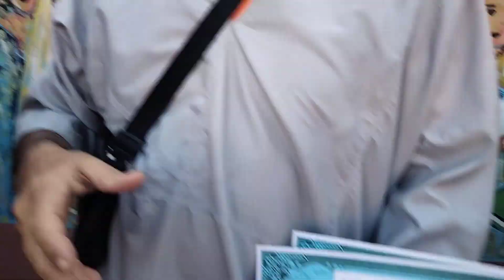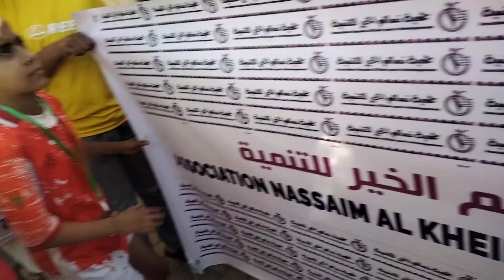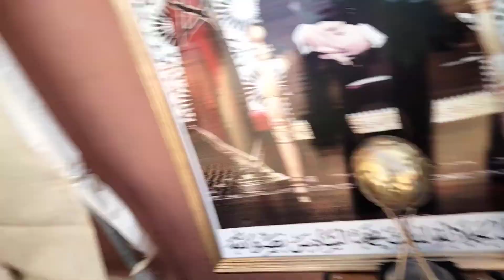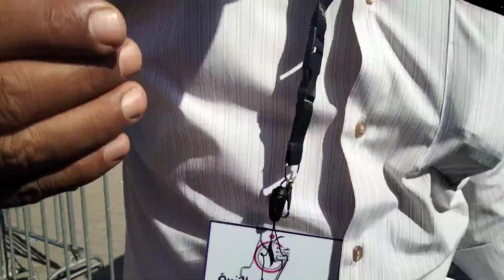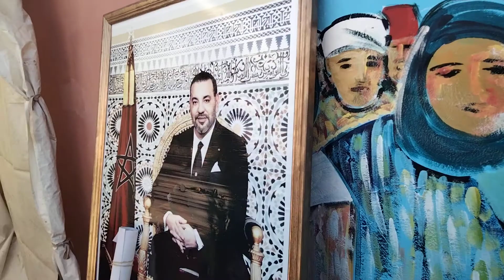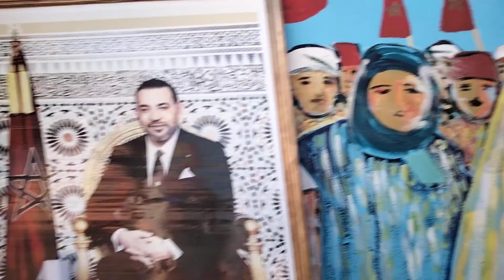احتفال جمعية نسائم الخير للتنمية بالذكرى 47 للمسيرة الخضراء الداوديات مراكش دوري كرة القدم للأطفال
كان حفلا بهيجاً وكانت مسيرة مصغرة للأجيال الصغيرة لتعريفها بالمسيرة الخضراء والتضحيات الجسام التي قام بها أجدادنا في سبيل تحرير الصحراء من المستعمر الإسباني تحت شعار الله الوطن الملك وقد اختتم الحفل بتتويج الفائزين بالميداليات والشواهد والكؤوس.